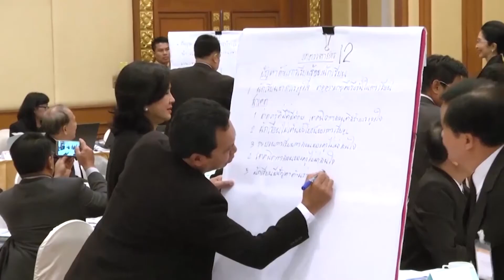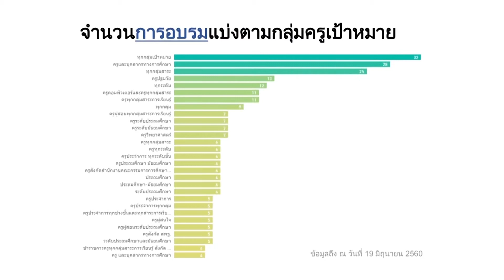001+รัฐมนตรีธีรเกียรติมอบนโยบาย7 22+การขับเคลื่อนนโยบายศธ สพฐ+สพป พบ 2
PLC(Professional Learning Community)+pbi2+training+4august2560
4-5สิงหาคม 2560 สพป.พบ.2 จัดโครงการอบรมเชิงปฏิบัติการชุมชนแห่งการเรียนรู้อาชีพแก่
ผู้บริหารโรงเรียน รองผอ.สพป.พบ.2  ผู้อำนวนการกลุม เจ้าหน้าที่ ศูนย์เครือข่ายโรงเรียน18
ศูนย์เครื่อข่าย  โดยมีท่านรองประชุม แรงกสิกรณ์ รองผอ.สพป.พบ.2 รักษาราชการแทนผอ.เขต
เป็นประธานเปิดการประชุม  วิทยากรได้รับเกียรติจาก ผอ.นพรัตน์  รุ่งเรือง ผอ.โรงเรียน
อนุบาลวัดคลองใหญ่ จ.ตราด มาเป็นวิทยากรให้ความรู้